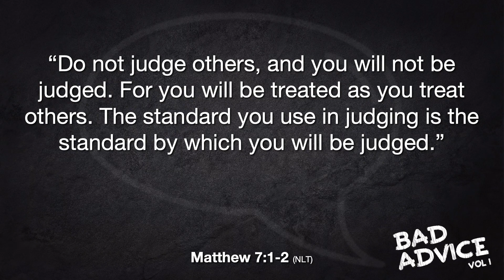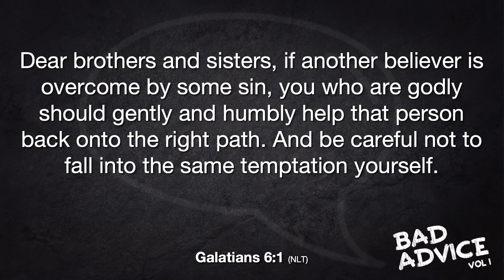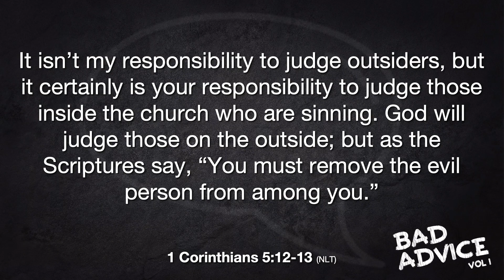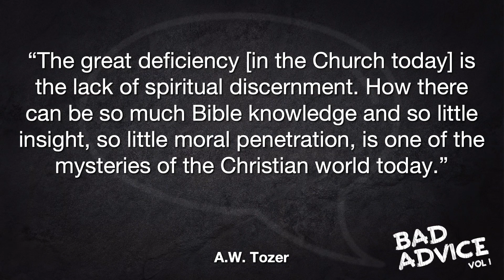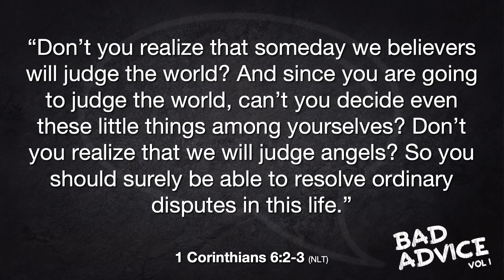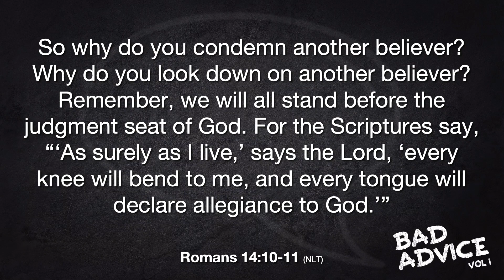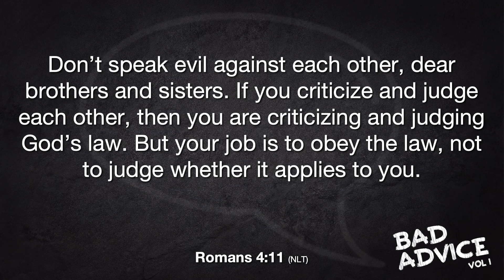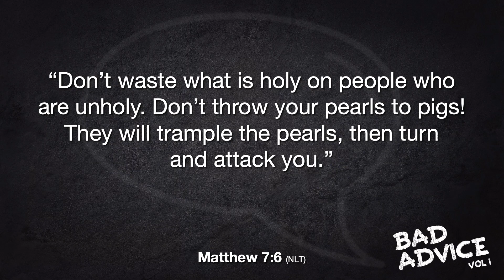Bad Advice: Volume 1 | Part 3 | Do Not Judge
“‘The Bible says, ‘Do Not Judge.’ But is that all there is to it? This Sunday, we’re unpacking one of the most misunderstood teachings of
Jesus. Discover how confronting our own shortcomings can empower us to judge righteously and help others. Don’t miss this eye-opening
message that goes beyond the soundbite and reveals the true call to accountability and grace!”

THE C.R.E.W. at Lifehouse Community Church